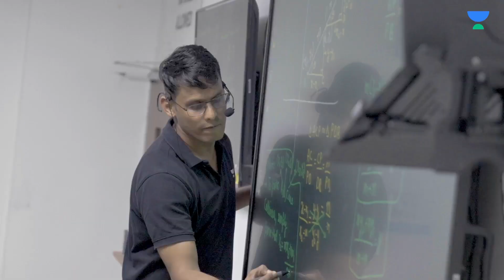A Day in My Life at Kota - How Does a Productive Day in Prashant Jain Sir's Life Look Like?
Join us as we visit Prashant Jain Sir and spend an entire day with him, from his morning workout to the last lecture delivered. Watch what it takes for him to keep the JEE spirit alive and burning in his students.

Here are some achievements of Prashant Sir:
JEE Rank 42, INCHO Gold Medallist, INPHO Qualified, Faculty in Kota for 5 years
PTET Rank 1, National Author, Pearson Education
Mentored JEE Advanced Rank 4,6,30,41 Mentored KVPY Rank 5, 8 and many others in Top 100 Highest Selections by any Faculty in IOQM/ PRMO from 2017
Mentor of AIR 1 and 6 in the ISI UGA exam